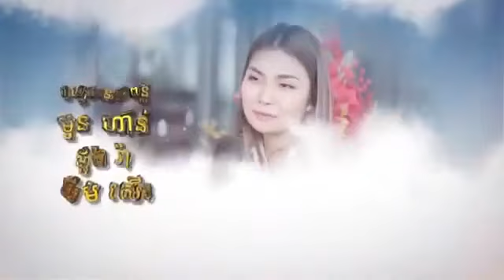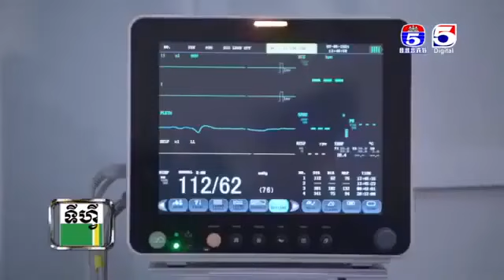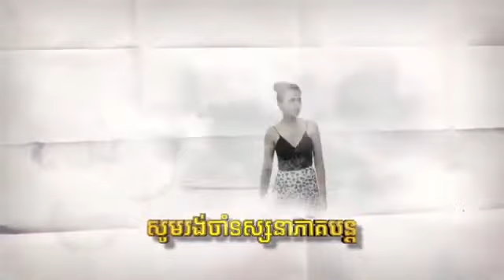រឿង ស្មោះអស់ត្រឹមបង ភាគទី ៧០